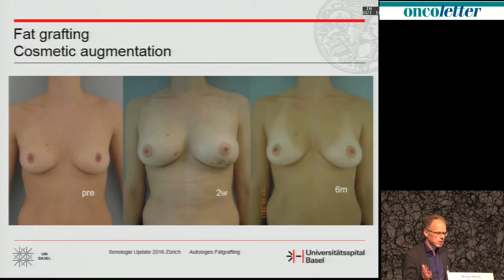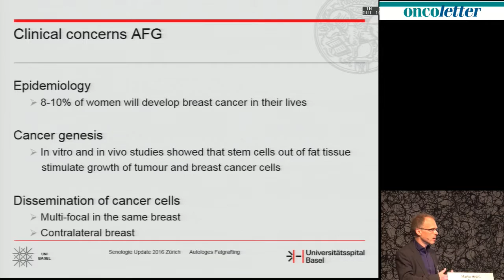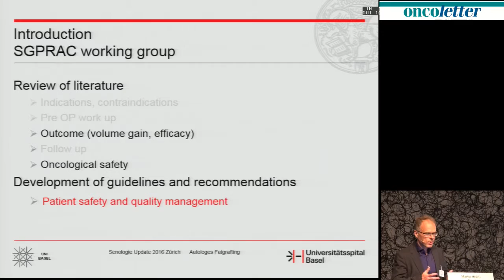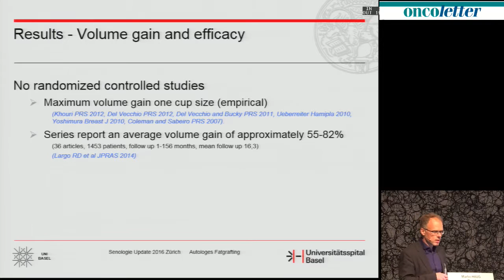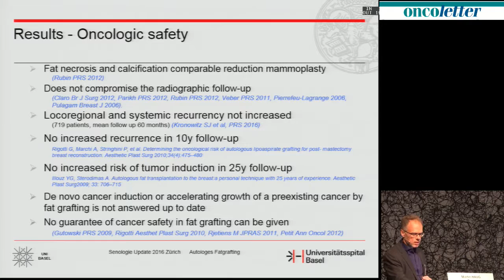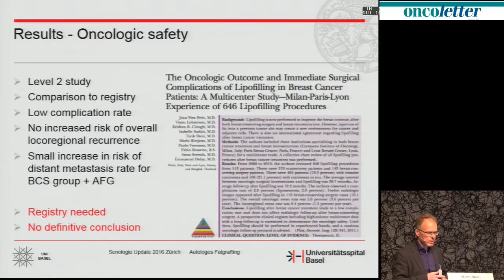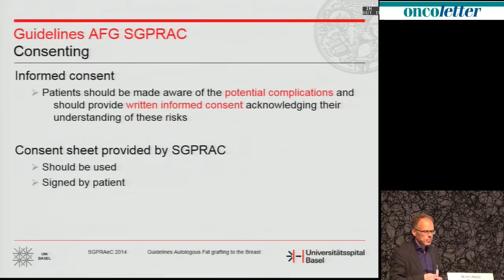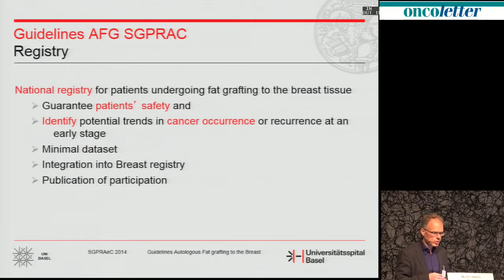PD Dr. med. Martin Haug, Universitätsspital, Basel:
Senologie Update 2016 Zürich 19. Mai:
PD Dr. med. Martin Haug, Universitätsspital, Basel: Autologes Fatgrafting, Evidenzbasis bei Karzinompatientinnen und Diskussion der Guidlines der SGPRAEC.